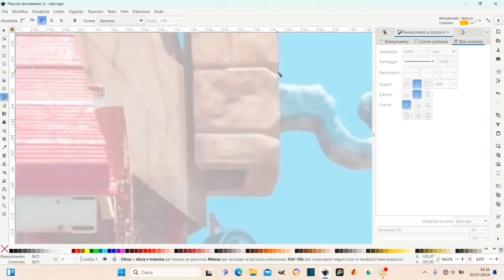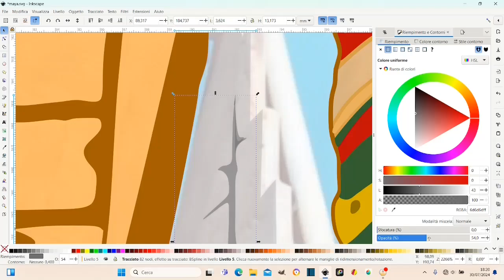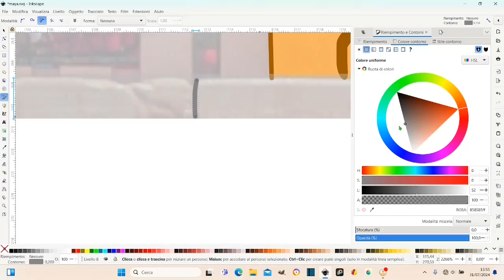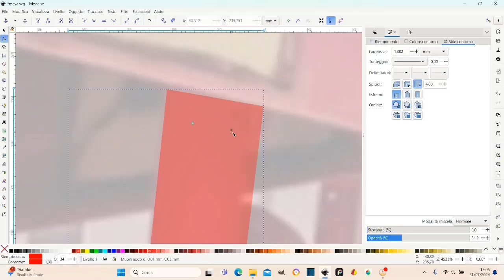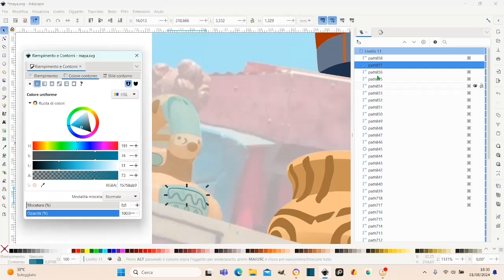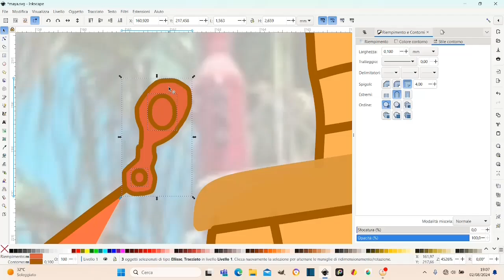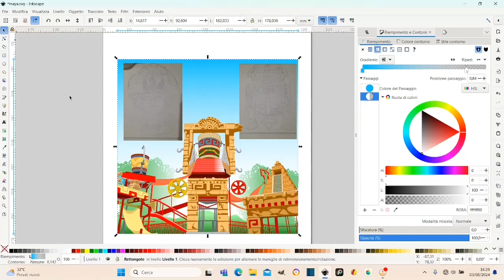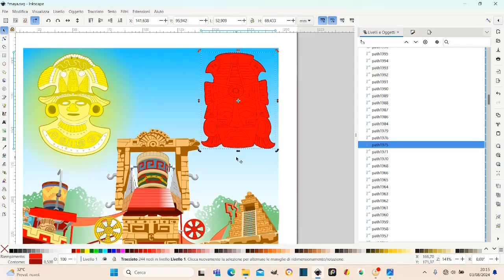Inkscape Speed Art Tutorial ITALIANO # 2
PWAS: Perfect world animation studios
Freelance / hobbyst / Studio

In this channel you will find illustration tutorials, comics pages, manga, 2d animations and much more.
My name is Andrea di Bartolomeo and I am an Italian graphic artist, cartoonist, painter and 2d animator.

Facebook Group: Perfect world animation studios